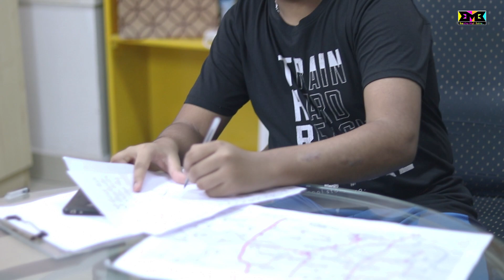Baap Vs Beta | BMB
Cast - Abhishek Desai, Prajeet Shinde

Edit - Dheeraj Dagale

Writer - Prathamesh Sonar , Prajeet Shinde

Sound - Prathamesh Sonar

Director - Prajeet Shinde

Special Thanks to Get Set Studio Dombivli